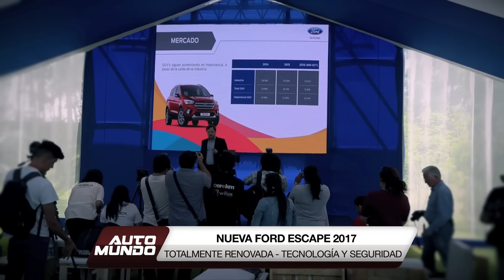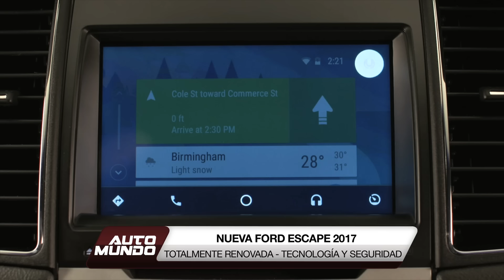Nueva Ford Escape 2017